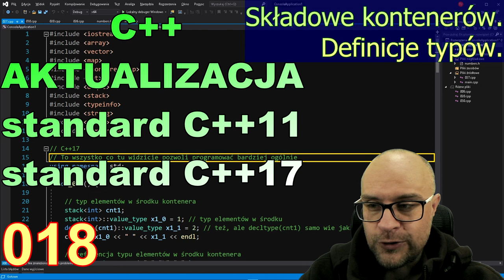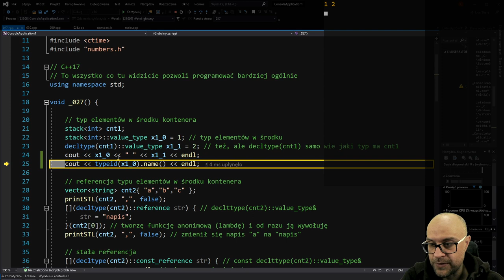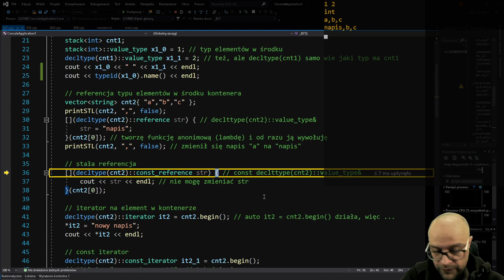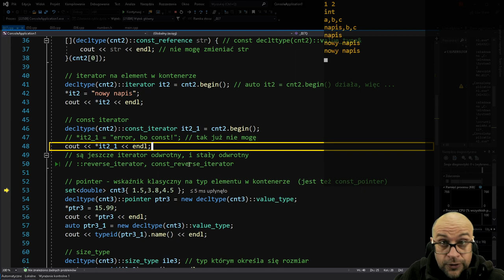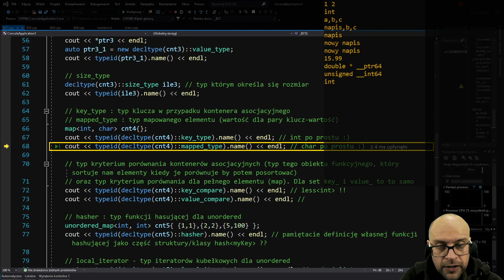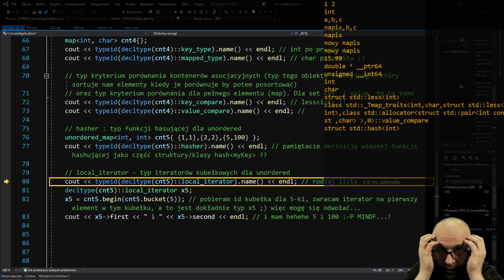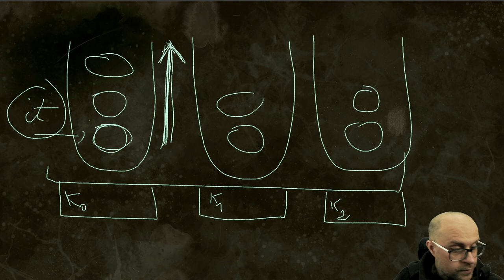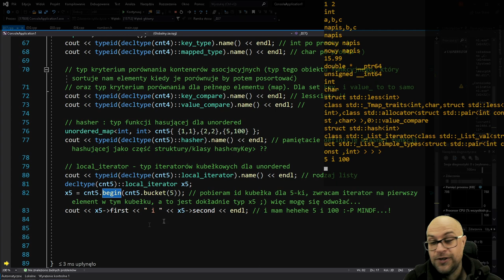C++ Aktualizacja. Odc. 18. Składowe kontenerów. Definicje typów.